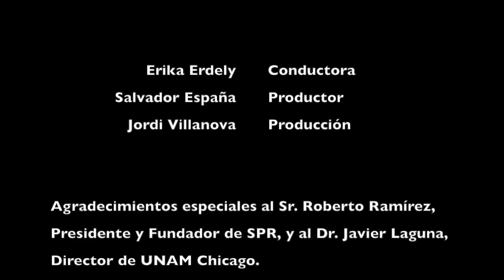VOCES DEL ESPAÑOL 052 Con entrevista al Mtro Edgar Pacheco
En esta nueva edición de Voces del Español el maestro Edgar Pacheco con habla del origen de la palabra ''grigo''